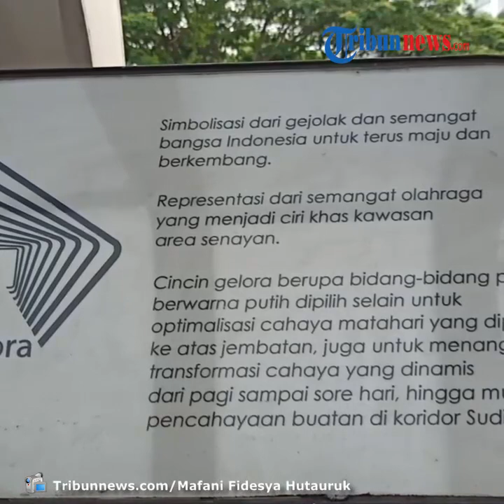JPO GBK Sudah Bersih dari Coretan Aksi Vandalisme, Beberapa Pemuda Asyik Memotret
TRIBUN-VIDEO.COM, JAKARTA- Jembatan Penyeberangan Orang (JPO) Gelora Bung Karno sebelumnya sempat dicoret-coret yang termasuk dalam aksi vandalisme, Selasa (7/7/2020).

Namun, berdasarkan pantauan Tribunnews.com, coretan di JPO itu sudah tidak ada lagi sehingga JPO bersih dari aksi vandalisme.

JPO tersebut kini bersih dari coretan karena telah dibersihkan segera oleh pihak Kelurahan Gelora setelah mengetahui fasilitas publik itu dirusak.

Beberapa pemuda asik memotret di jembatan yang terdiri dari bidang-bidang pipih berwarna putih itu.

Seorang perempuan yang ditemui Tribunnews.com sore hari terlihat sedang asik memotret Jalan Sudirman dari atas JPO.

Terkait dengan aksi vandalisme yang mencoret-coret jembatan penyeberangan di dekat pintu 6 Gelora Bung Karno itu ia mengaku kecewa.

"Kecewa sih, soalnya ini kan udah dibuat bagus, cantik, apalagi kalau malam ada lampu-lampunya. Banyak juga anak muda yang foto-foto di sini," ucapnya.

Ia mengaku lebih semangat berjalan kaki jika melewati jembatan itu terutama saat malam hari usai pulang kantor.

Namun ada beberapa larangan pada jembatan tersebut yang harus diikuti oleh pengguna JPO GBK itu.

Larangan yang pertama yaitu dilarang bersandar dan larangan kedua yaitu dilarang memanjat demi keamanan pengguna JPO.

Kemudian, seorang petugas keamanan mengatakan lift yang berada di bawah JPO belum bisa digunakan selama pandemi Covid-19.

Biasanya, lift prioritas untuk disabilitas, lansia, ibu hamil dan ibu membawa anak tersebut bisa digunakan pada 08.00 sampai 20.00 WIB.